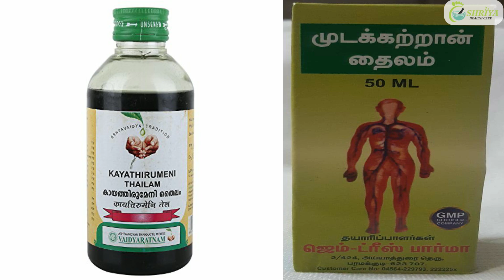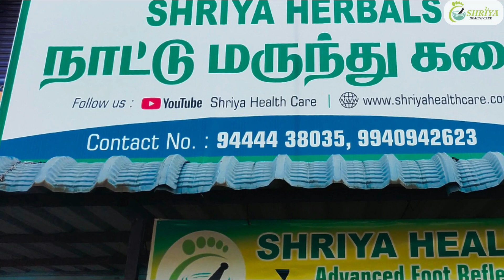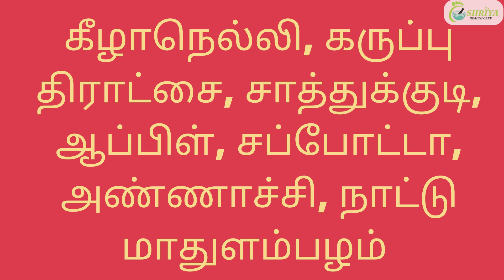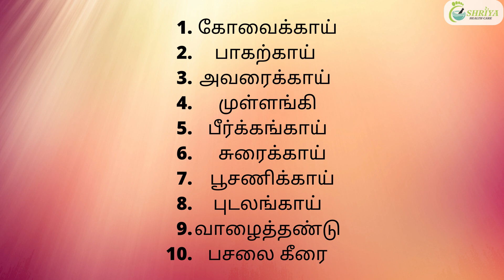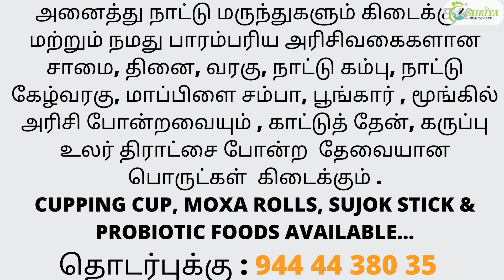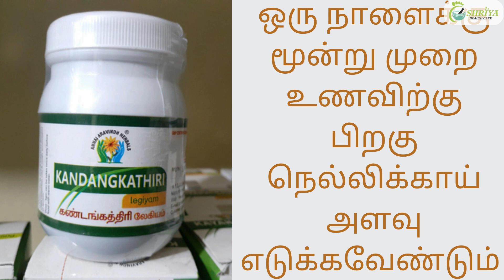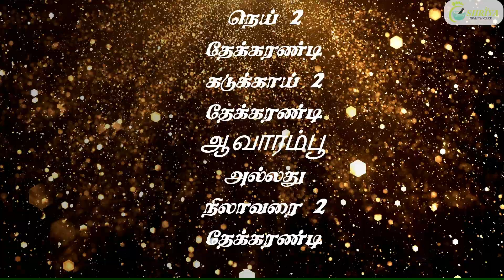How to Stop Knee Pain in Tamil | Mootu vali kunamaga marundhu kal vali marundhu | 2 minutes recover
How to Stop Knee Pain in 2 minutes | Mootu vali kunamaga marundhu kal vali marundhu in tamil part -2

In this video we are going to show how to stop knee pain in 2 minutes temporarily and how to recover from knee problems such as osteoarthritis, loss of synovial fluid inside the knee, ligament damage like wear and tear, and loss of bone density. For all the above problems one solution is to eliminate the wastewater inside the body which we suppressed through cough, cold, and fever which are body symptoms and not a disease.

Knee pain therapies

1. In the video we are showing knee pain instantly stoping point . We show kidney point and second finger points which is the knee cup control points.

2. We also show leg and knee pain reducing massages.

3. We are also show home tumbler pressure cupping which will eliminate the gases stagnated on the back and spinal spinal nerve.

4. We recommend usage of mudakathan thailam and kayathirumeni thailam for doing massages and reducing pains.

One of our videos we posted 3 yrs back to reduced knee pain crossed 4.5 millions views since we showed a true path for this problem. This video is an updated version for knee pain.

10 days diet control for knee pain

1. Moongil rice probiotic drink

Preparation

Grind moongil rice to fine powder. Soak this in water for 2 hrs. Boil water in mud pot then pour the mixture and stir well. Cook for 25 minutes and switch off the stove. Cool down for 4 hours and soak over night by pouring water in to it.
By morning mix Butter milk with the mixture and drink atleast half liter.

2. Green juice

Paste curry leaves, vepaillai, vetrilai, karpooravalli, mudakathan leaves as a fine paste filter it and mix equal quantity of butter milk and drink atleast 250 ml.

3. Take 50 GM's of black seeded grapes and 2 amlas. Daily add one fresh fruits such as saporta, orange, apple, country pomegranate and make 300 ml juice

For break fast consume only the above juices and probiotic drink.

4. For lunch drink the remaining koozh along with one vegetables mentioned in the video like

chow chow
peerkangai
kovakai
avarakkai
surakai
ven poosani
pavakkai
mullangi
banana stem
Pudalai

For lunch steam cook or cook as usual but don't fry the Vegetables.

Finish dinner with in 6 pm with idly and dosa and avoid rice for 10 days.

At night take one bowl of hot digestive soup with one bowl of soaked rice.

You can continue this diet even for months for better results.

Herbal medicine

We highly recommend intake of mudakathan legium and kandakathiri legium with Butter milk

Intake of kadukai powder with one spoon castor oil at night.

Weekly once stomach wash with 5 spoon castor oil.

Nilavagai legium which we have given in our constipation video for better results.

Any patient with diabetes, asthma or blood pressure problems can also take this diet. It is an excellent diet with zero side effects.

Thus Shriya health care challenges for a complete recovery for knee problems without any surgery or medecines.

Shriya health care:
We are offering online diet consulting. We are not selling any medicines. We give a complete home care guidance by providing detailed food support.

Address for communication:
RAJARAJESWARI RAJASEKAR
C/O SHRIYA HEALTH CARE
RAJESWARI NAGAR.
NENMELI, CHENGALPATTU DIST.